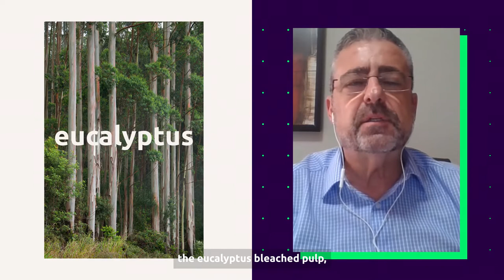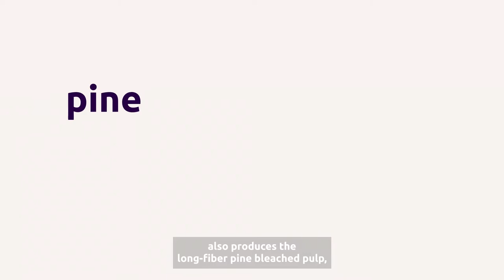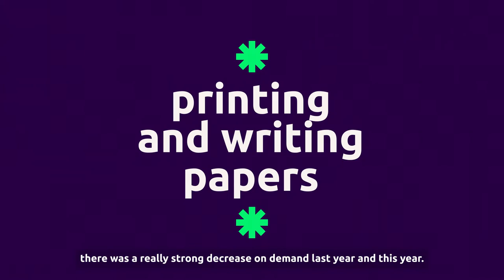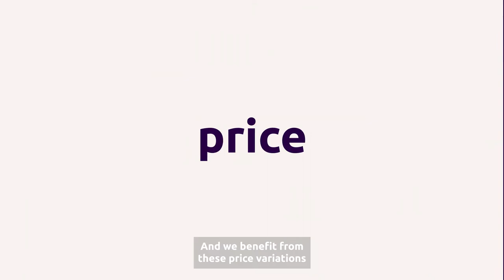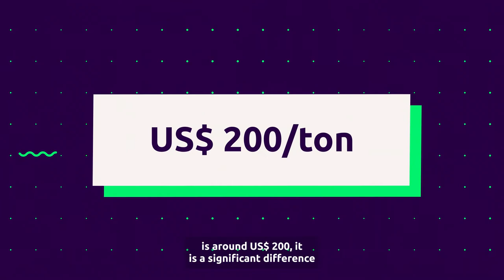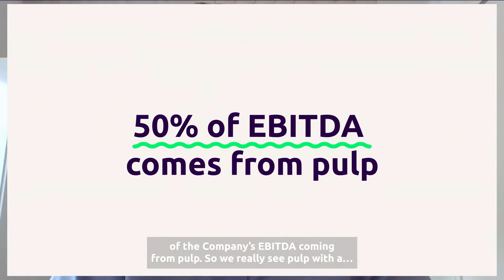Learn more about pulp import and export | Klabin Invest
In the third quarter of 2021, Klabin’s pulp business’ net revenue was over R$ 1.5 billion, a roughly 48% increase compared to 2020.

This number reflects the work of an integrated team, attentive to market opportunities and trends in order to constantly improve the pulp production chain. Klabin’s diverse portfolio, which produces short-fiber, long-fiber and fluff pulp, ensures great resilience in moments of volatility.

To learn more about this market and the Company’s plans, this week’s Klabin Invest brought to talk to us Sérgio Canela and Henrique Braga, both of them Pulp Sales Managers at Klabin.

Press play and watch the interview.

Klabin Invest. More knowledge for better choices.